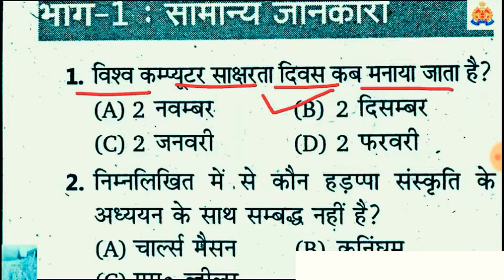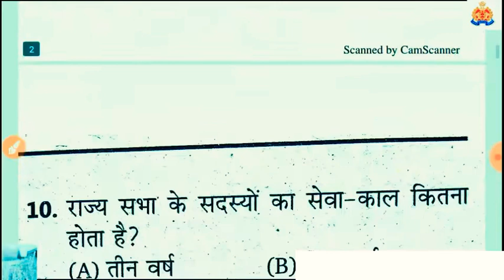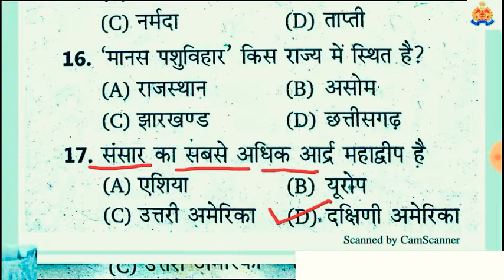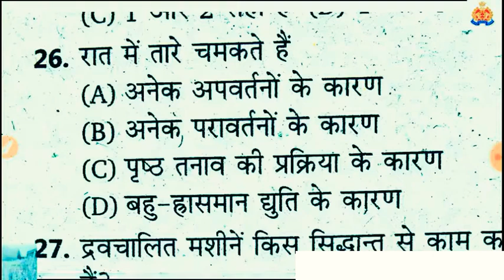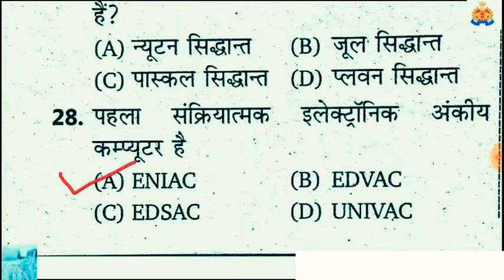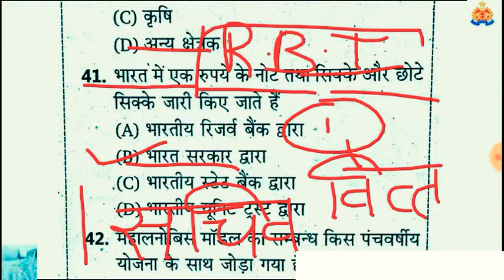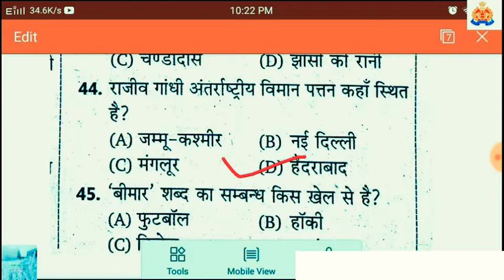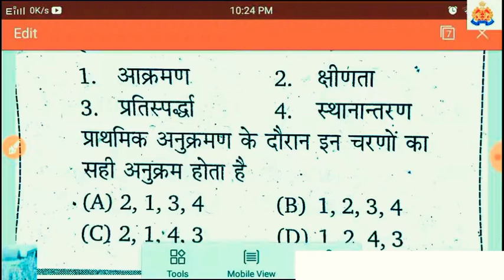rpf gk expected question| rpf constable& si gk|rpf अत्यंत महत्वपूर्ण सामान्य ज्ञान प्रश्न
rpf result 2018

rpf result 1/2013

rpf result 659

rpf result 2015 659

rpf result 2018 date

rpf result 2017

rpf constable result 2018

rpf gk 2018

rpf gk in hindi pdf

rpf gk pdf

rpf gk question in hindi pdf

rpf gk 2018 in hindi

rpf gk video

rpf gk gs